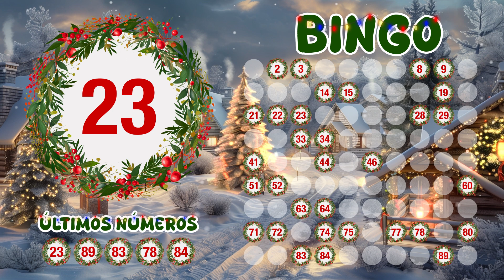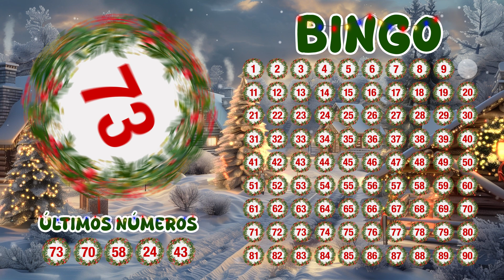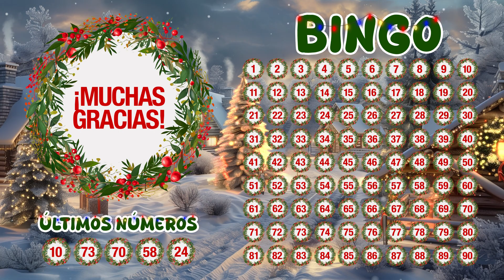90 Bolas Juego de Bingo 'Navideño' - 8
¡Disfruta de a nuestro Bingo Virtual ‘navideño’! Juega con tu familia y amigos. Tabla llena, corazón contento.
Subimos vídeos nuevos cada semana, con temáticas diferentes, tranquilo, no se repiten los números.
¡nos ayudarás a crecer y a esparcir la diversión del Bingo por todo el mundo!